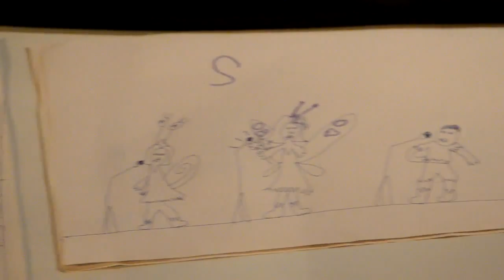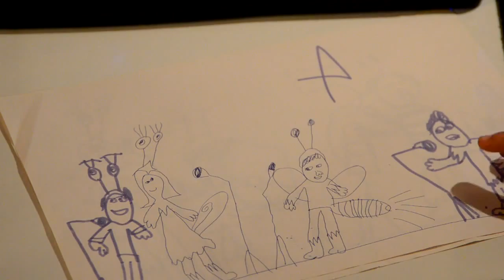Sunči - Grad bubica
Sunčica je nacrtala i ispričala ovu priču o puževima i bubicama.